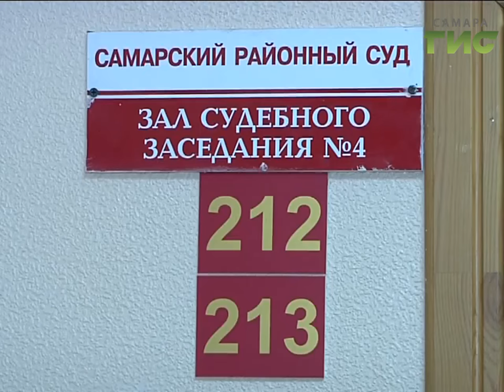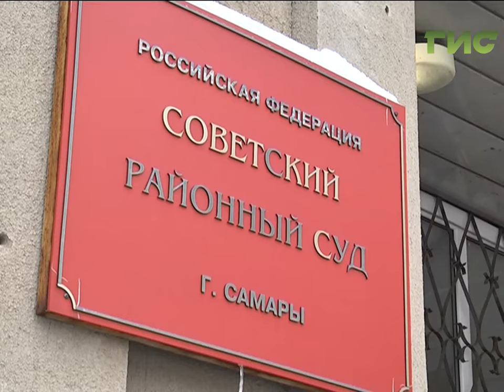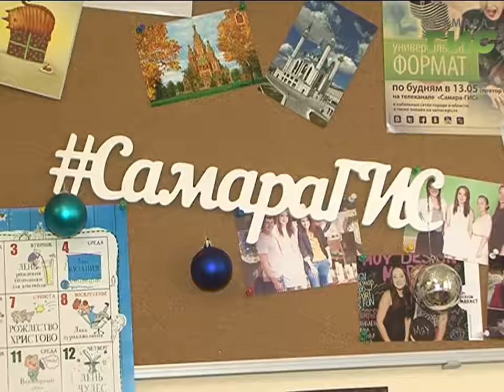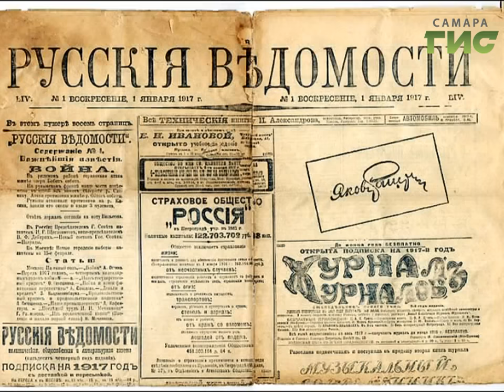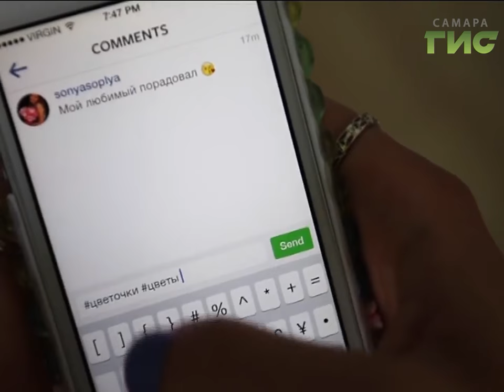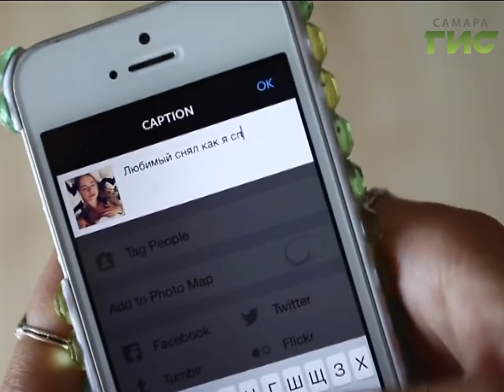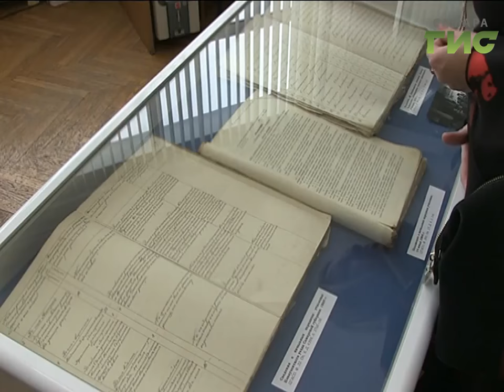«События» от 13.01.2017 (день)